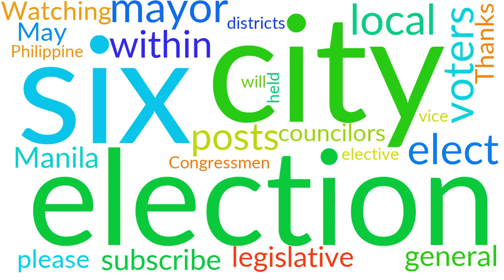Fast Facts about Manila local elections, 2010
Manila local elections, 2010 meaning Manila local elections, 2010 pronunciation Manila local elections, 2010 definition Manila local elections, 2010 How to say Manila local elections, 2010

Local elections was held in the City of Manila on May 10, 2010 within
the Philippine general election. The voters will elect for the elective local
posts in the city: the mayor, vice mayor, the six Congressmen, and the

 BTC: 14TQGMzgJ4uCFv9P5vAHRPk3PxySGVBwrJ